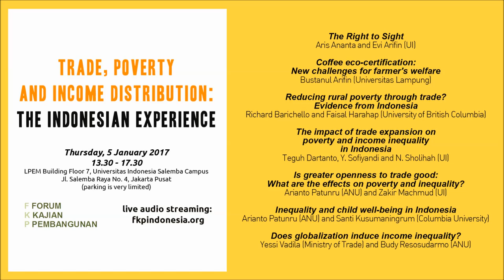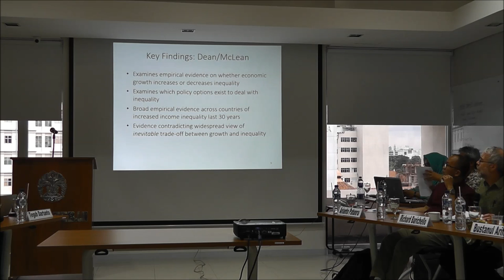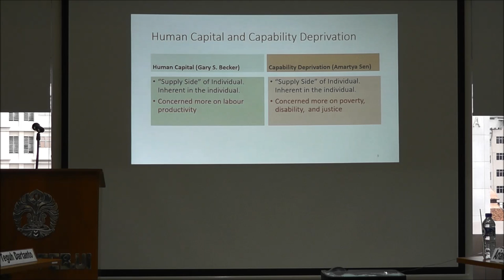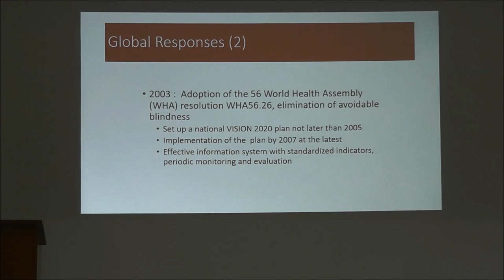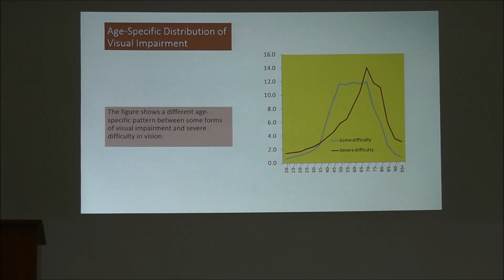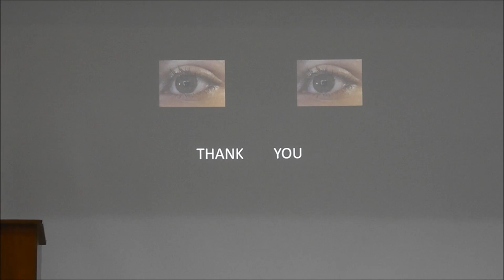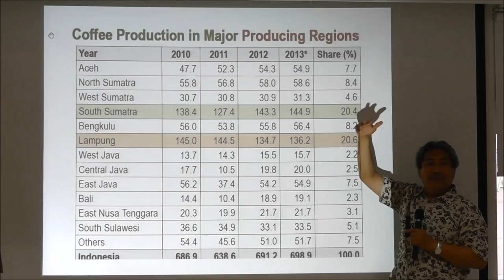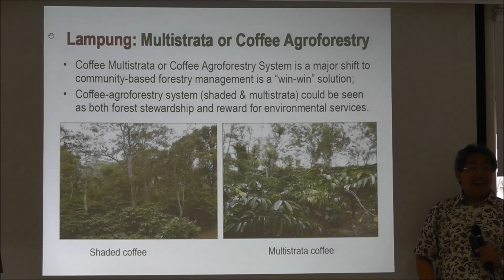FKP 2017 01 05 (Part 1) - Trade, Poverty, and Income Distribution: The Indonesian Experience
1. The Right to Sight (Aris Ananta & Evi Arifin)
2. Coffee Eco-certification: New Challenges for Farmer's Welfare (Bustanul Arifin)
3. Reducing Rural Poverty through Trade? Evidence from Indonesia (Richard Barichello & Faisal Harahap)
4. The Impact of Trade Expansion on Poverty and Income Inequality in Indonesia (Teguh Dartanto, Y. Sofiyandi, N. Sholihah)
5. Does Globalization Induce Income Inequality? (Yessi Vadila & Budy Resosudarmo)
6. Inequality and Child Well-being in Indonesia (Santi Kusumaningrum & Arianto Patunru)
7. Is Greater Openness to Trade Good? What Are the Effects on Poverty and Inequality (Arianto Patunru & Zakir Machmud)